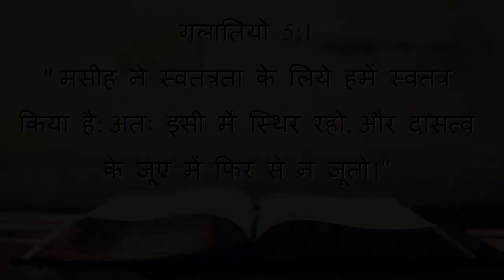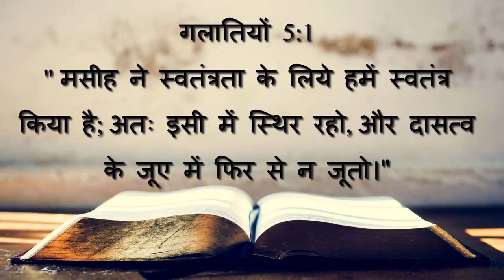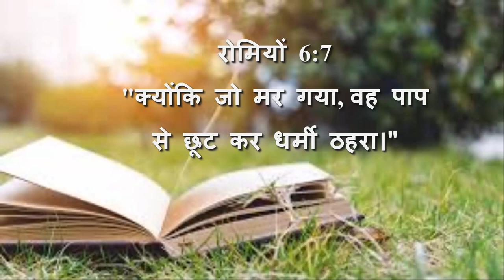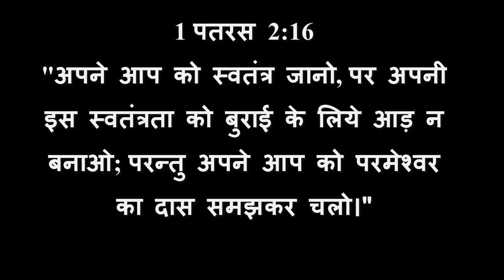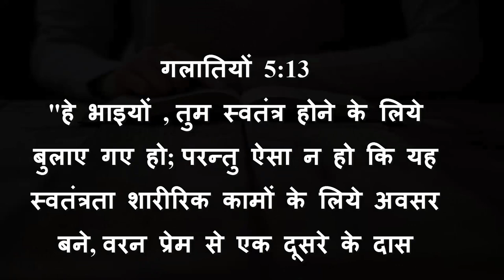"आवाज़": तैयारी का समय|| विषय: आजादी का महत्व।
Happy Independence Day to all the viewers.
Special Thanks to:
Vocals By: Christ Srishti Minz
Edits: Mahulpali Yuva sang Team